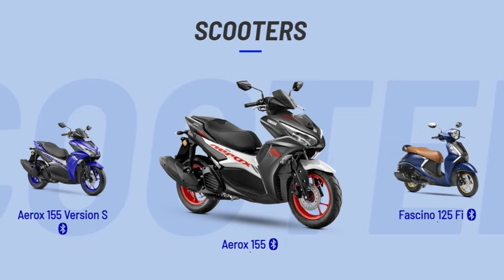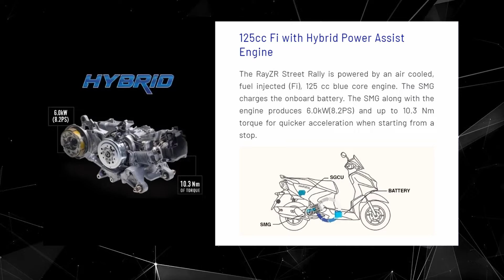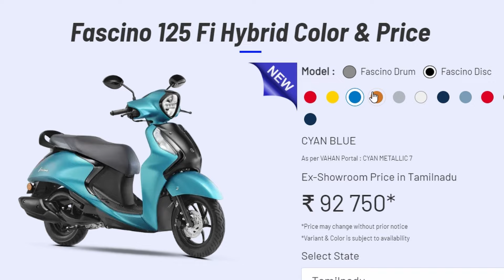என்னோட favourite Scooty இது தான் | New Yamaha Scooter | Ramya today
Friends Namma Channel la Random Videos Make Pannuvom Like-(Vlog,cleaning Motivation,Travel,craft etc etc. Ada Ellame pa)
Thank You So Much For Wacthing!
Keela Iruka Link ha Use panni Namma Channel ha Explore Pannunga!

Unga Ideas Share pannunga Ungaluku pidicha mari Videos-um pannalam